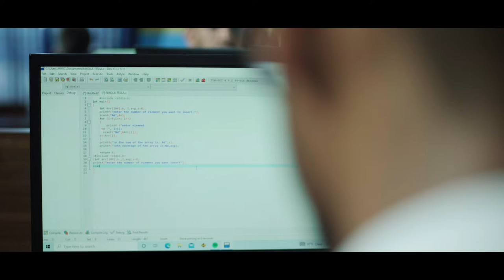BIT at Himalayan WhiteHouse International College